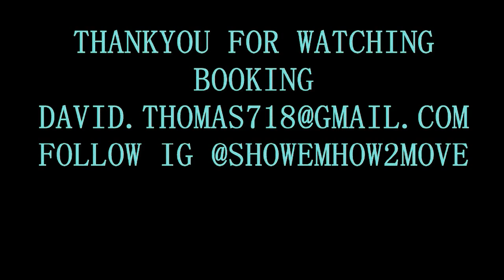Rhymes - David Thomas "TWERK IT"